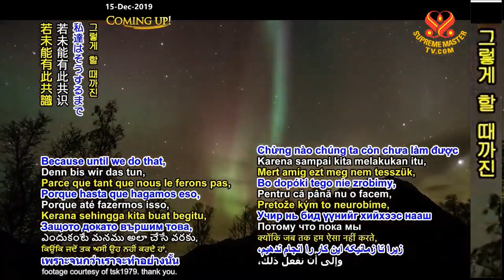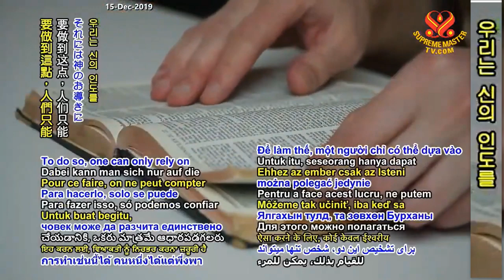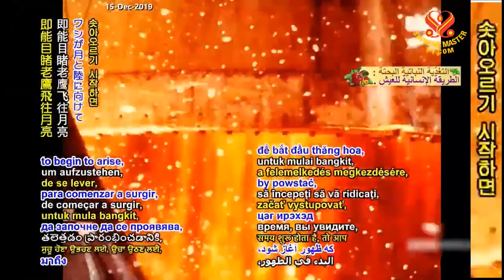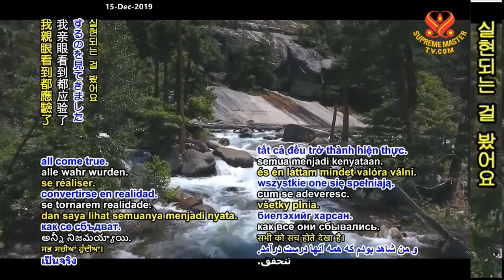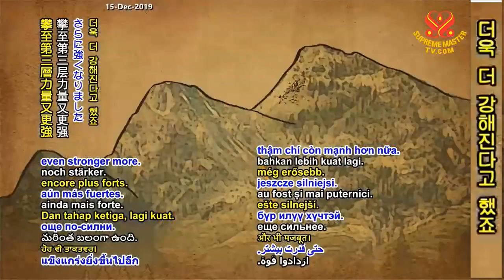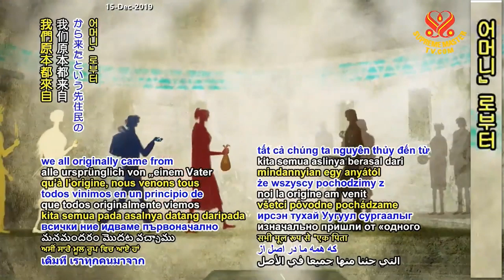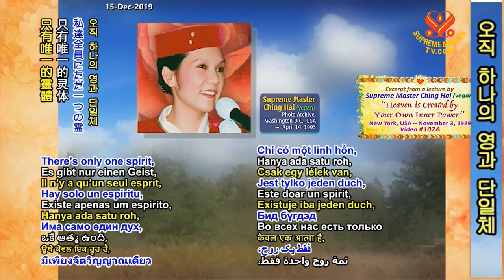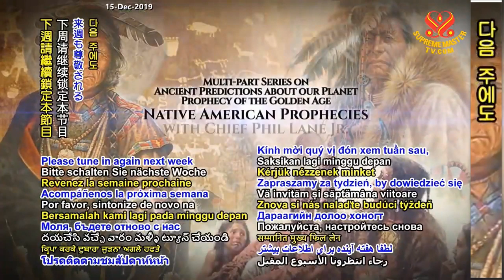(P. 68) Prophecies of the Golden Age: Native American Prophecies with Chief Phil Lane Jr.